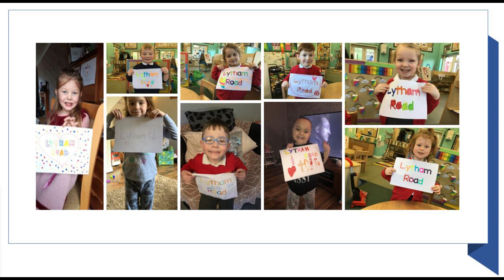Friday Celebration Worship - 22.1.21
It's that time of the week again. Time to celebrate our wonderful school community! Enjoy.